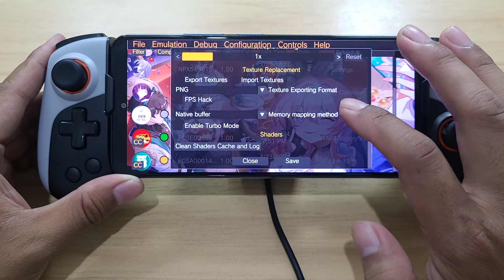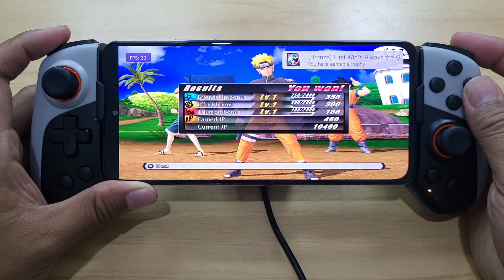Vita3K Android V11 J-Stars Victory VS+ New Driver R18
Vita3K Android V11 New Update Game Perfomance Improve And Bug Fix
J-Stars Victory VS+ Vita Gameplay Test Vita3K V11
Playable With Minor Bug Sounds
GPU Setting:GPU Setting:
-Vulkan
-Mesa Turnip Mesa 24.1.0 R18
-Renderer Accuracy: Standard
-Screen Filter : Nearest
-2X Resolution
-Double Buffer
Ps Vita Emulator Android Vita3K V11 Game Test

Vita3K Android release 11 Changelog (non exhaustive list):

-Revert part of the shader optimisations from the last release (because of turnip driver bugs...)
-Fix some issues with the handling of MSAA 2x, fix graphical issues (partial blur) in some Nihon Falcon games
-Allow custom drivers and renderer to be set differently for each game
-Fix some crashes when installing games / custom drivers
-Use a static version of ffmpeg now that the Android version is open source

Device :POCO F3 8/256GB (Original Rom)
CPU : Snapdragon 870
GPU : Adreno 650
OS : Android 13
RAM : 8/256Gb